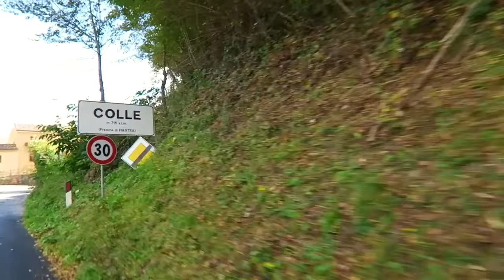VIAGGIO DI ADDIO AL CELIBATO CON LEO || LifeOfCesar